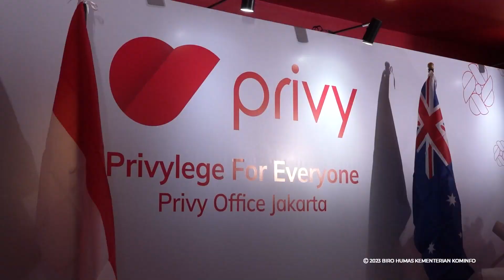Highlight WamenKominfo Kunjungan Privy